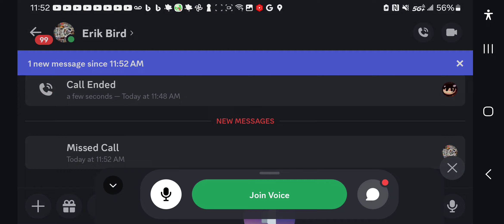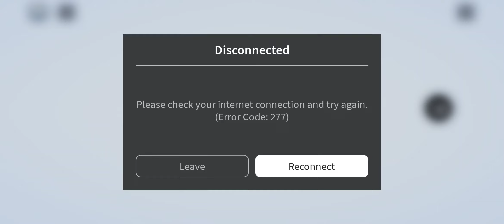roblox the classic event live reaction